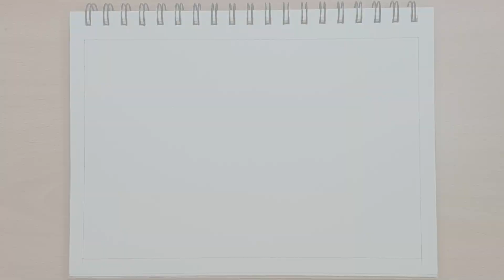How To Draw Zentangle Patterns For Beginners || Zen-Doodle || Mandala Art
Welcome to Arts by Hena channel 😊

Hi guys! This video is about how to draw Zentangle art . This tutorial shows a simple easy techniques to draw  Zentangle art , It's really fun. To Create your own just follow the step it came out really amazing beautiful, try this . Hope you enjoyed and liked it 😊😊😊

🍀 Material Used:
- Drawing Paper A4
- Pencil (Nataraj Platinum Extra Dark 2B)
- Uni Fine Line Pens  - 0.5 mm - Black